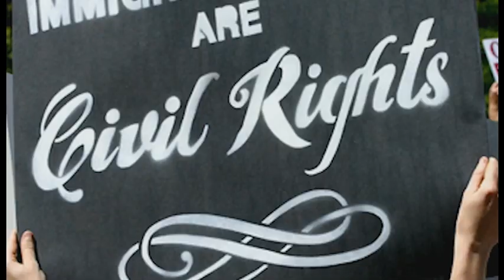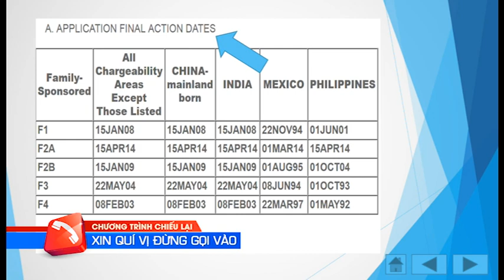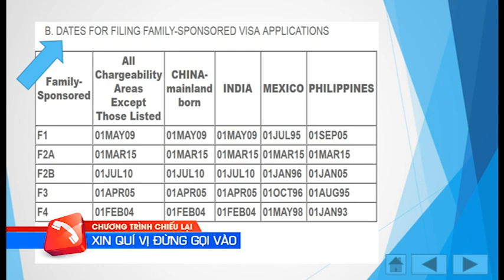190 - Visa Bulletin October 2015 Part 2